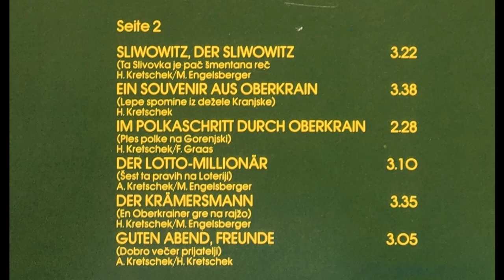Kretscheks Oberkrainer Musikanten - Ein Souvenir aus Oberkrain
Album Ein Souvenir aus Oberkrain
Walzer von Hinko Kretschek
erschien 1981 auf CBS